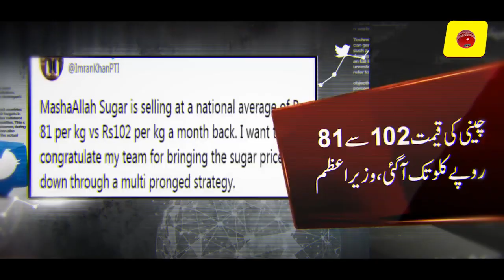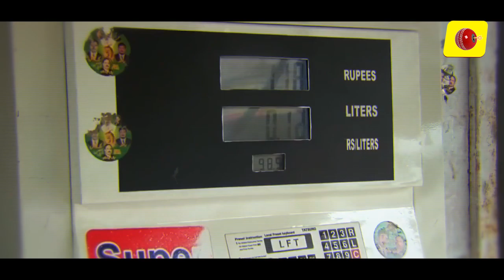Maryam Nawaz ko phir jhoot bolne par Sharmandgi ka samna